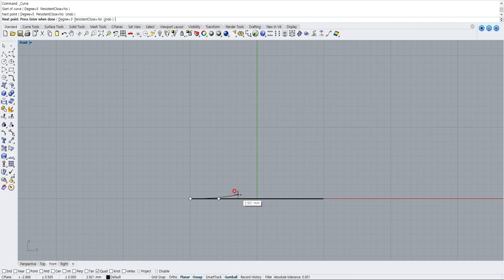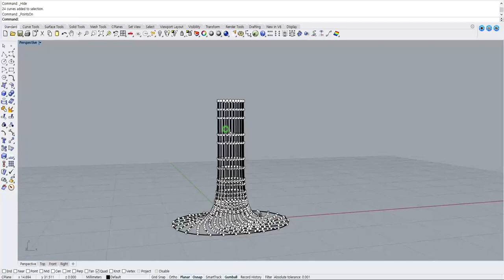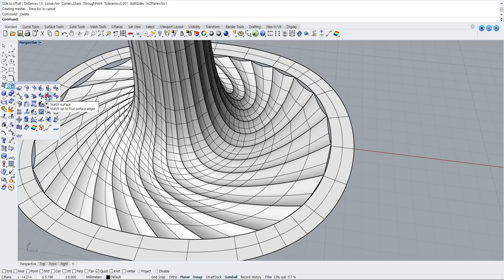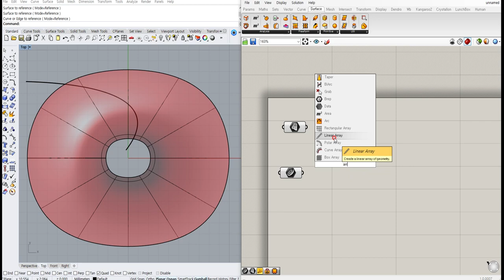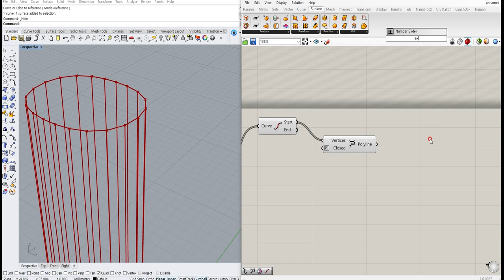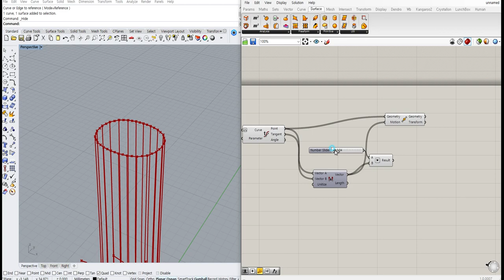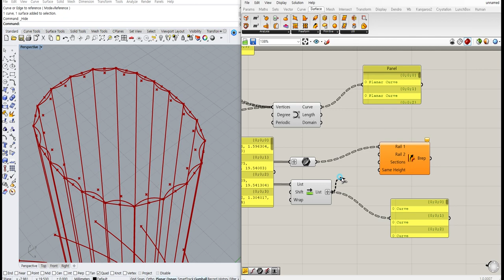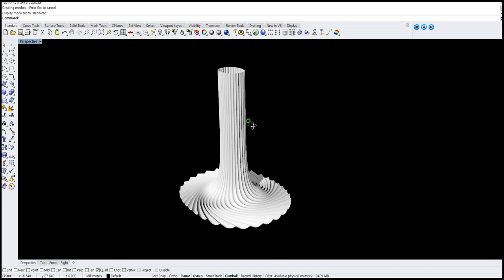Rhino 3D Tutorial: How to Make a Twisting Pattern in Rhino 3D and Grasshopper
I accept video requests if you have questions or problems in using Rhino 3D. I will do my best to make tutorials to answer them.